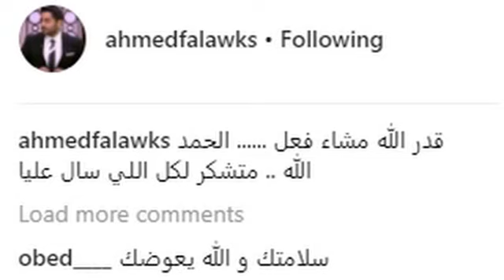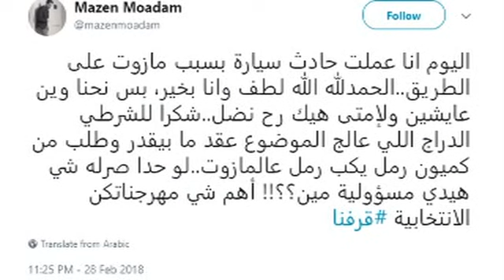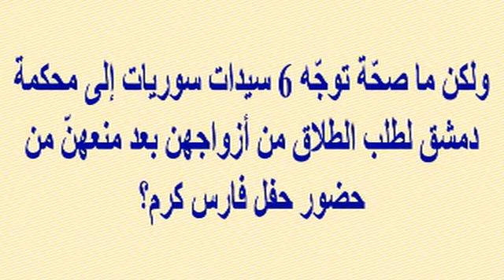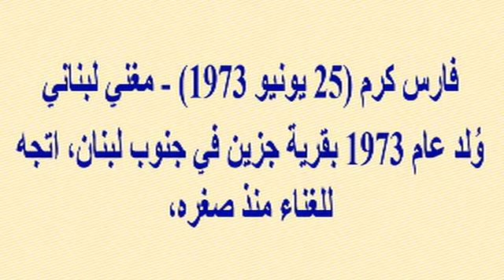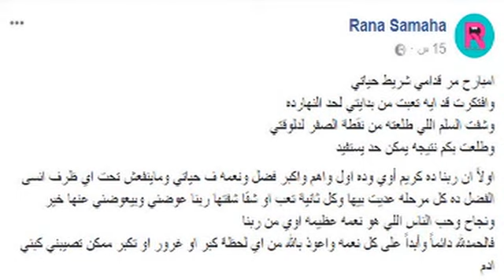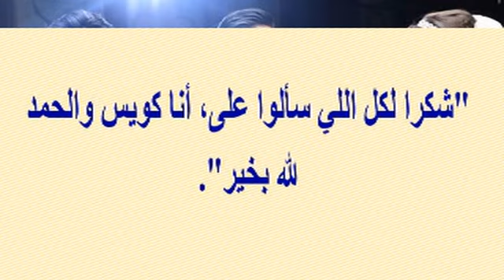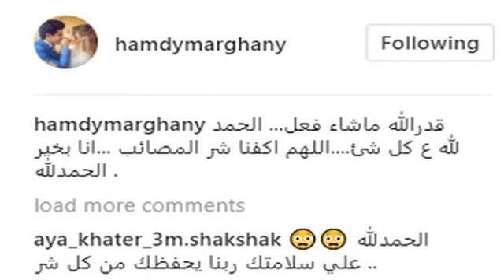أحمد فلوكس يتعرض لحادث سير اليوم منذ قليل وينشر صورة سيارته ويعلق...ونجوم تعرضوا لحوادث مؤخرا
وبرجاء زيارة مدونتى الجديدة على الرابط
  وشكرا